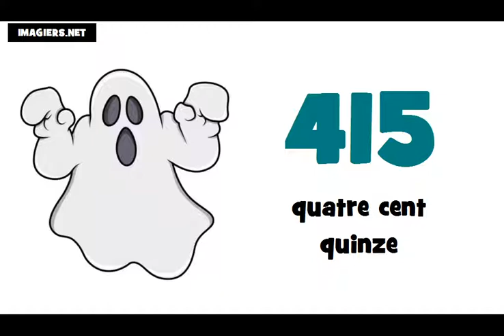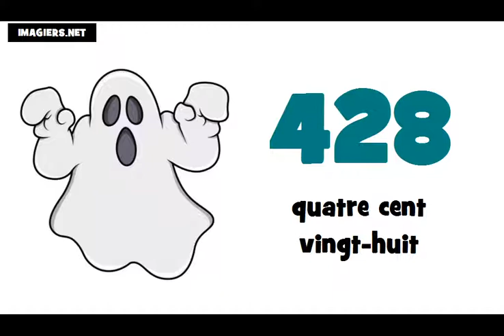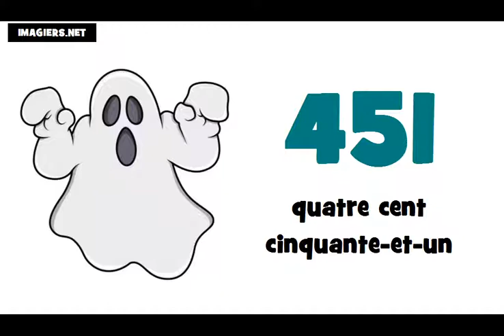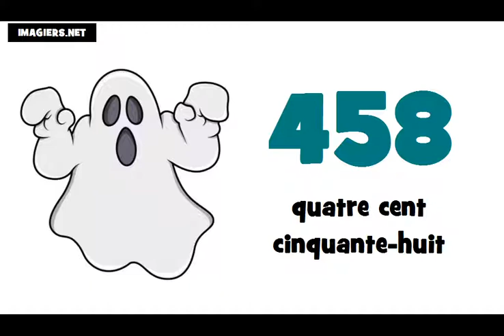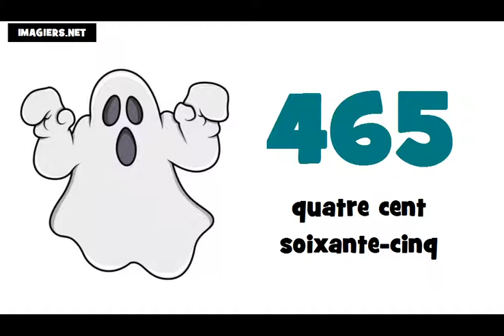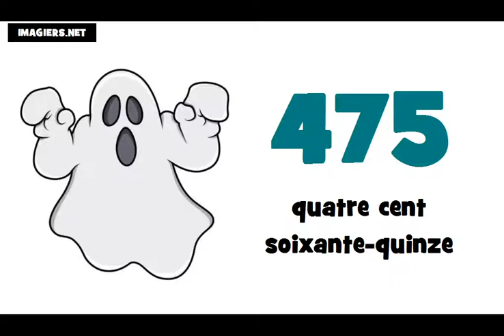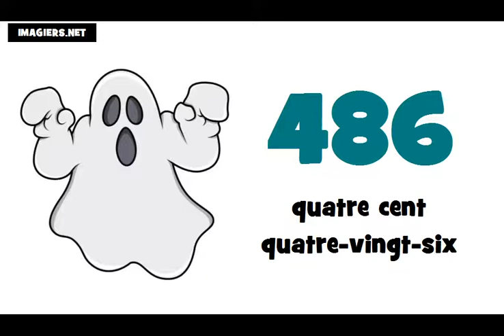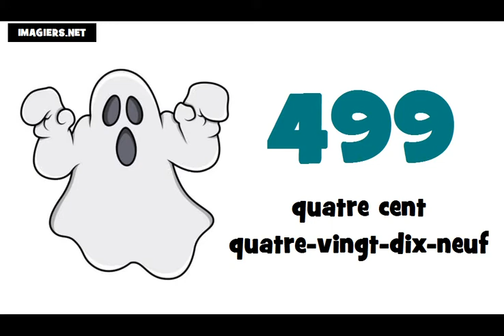☺ Franska lektion ★ 400 ► 500